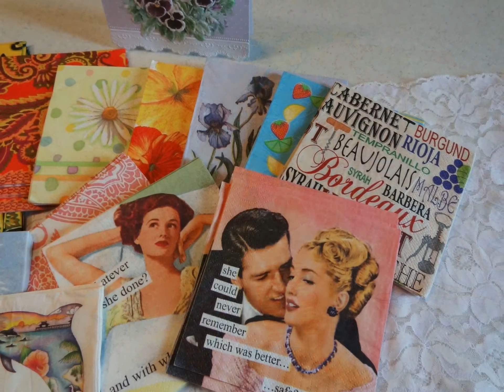Napkins Received from Chetta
Chetta and I had done a napkin swap in the past and quickly became friends. We both share the same love for napkins and crating. She just sent me some new one's that she had gotten.
Thanks so much Chetta! Luvya!